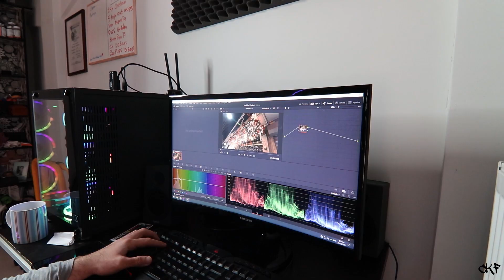ΤΑ ΔΙΚΑ ΜΑΣ ΟΙΚΟΓΕΝΕΙΑΚΑ ΧΡΙΣΤΟΥΓΕΝΝΑ !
Ένα άκρως χριστουγεννιάτικο βίντεο που δεν ήθελα να λειπει από το κανάλι μου !

Σε 8 λεπτά γνωρίζετε όλη μου την οικογένεια σχεδον 😅 !

Ελπιζω να το απόλαυσε τε σαν θεατές όσο το απόλαυσα εγώ στην παραγωγή !